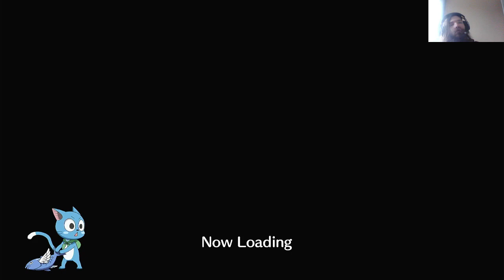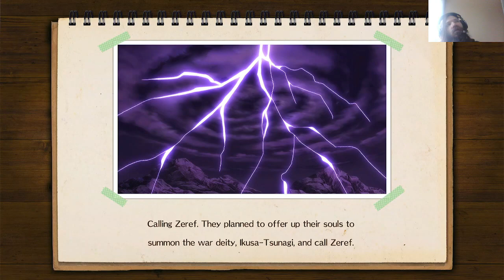me trying to do it all in one video